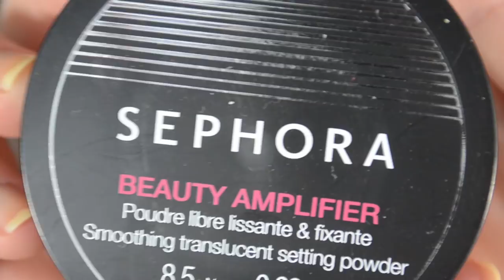1ÈRES IMPRESSIONS MAKEUP avec mes derniers achats | La Vie En Rousse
Dans cette vidéo, je teste avec vous mes derniers achats makeup :)

● CODES PROMO ! ●

☆ MY LITTLE BOX →  3€ de réduction sur votre première commande avec le code "FRIEND645190"
☆ BEAUTÉ PRIVÉE → Profitez de 5€ de réduction sur votre première commande en passant par ce lien

DANS LA VIDÉO :

• Mascara Bad Gal Bang ! | Benefit
• Gel fixateur sourcils - Ready, set, brow ! | Benefit